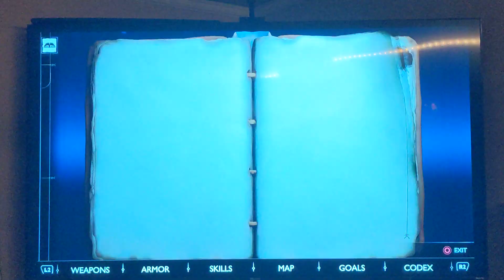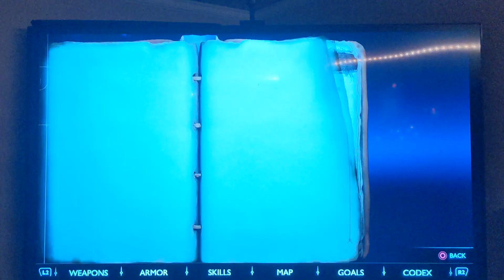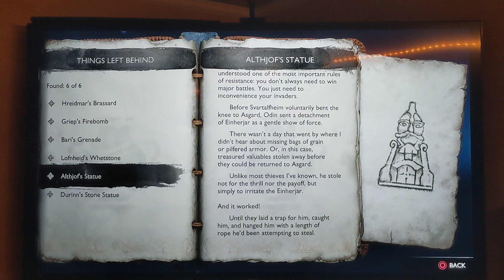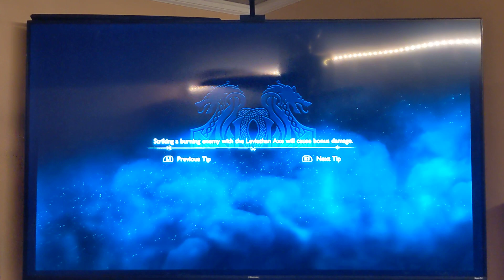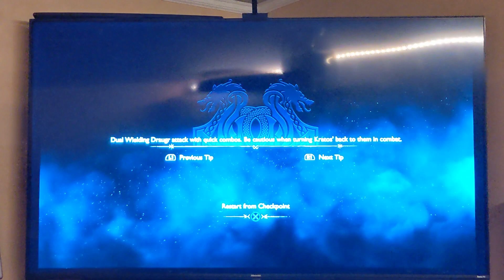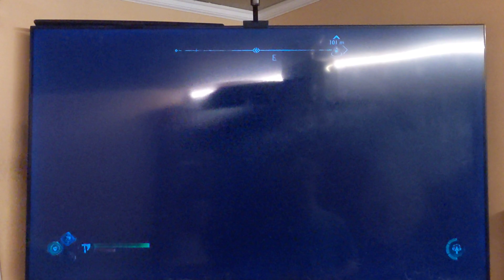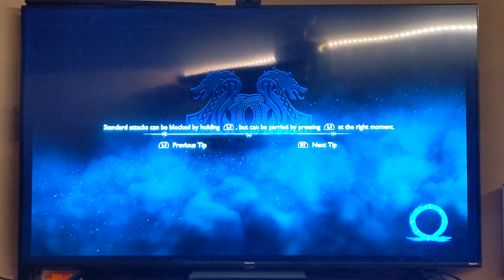GOW: Ragnarök Ep.11 - The Returning Search 5 Tyr Part 4